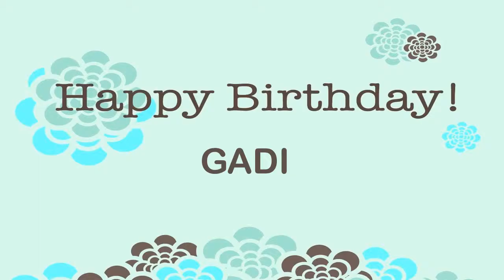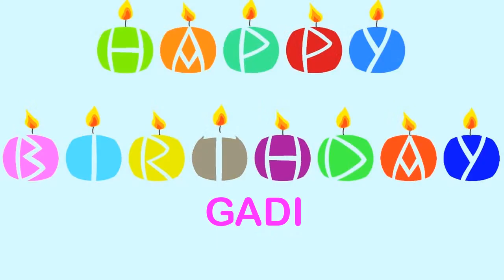Gadi Birthday Wishes & Mensajes